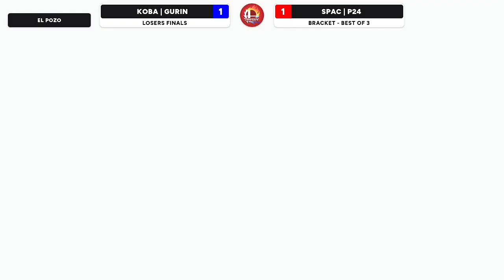El Pozo U-Smash | Doubles | Spac y P24 vs Koba y Gurin | Loser Finals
Major U-Smash 2024 Otoño - El Pozo – Doubles
Contacto consultas – Telegram: @Xupapapa